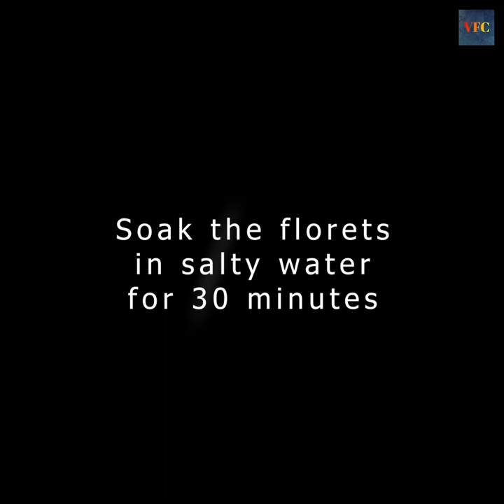STORAGE Your Cauliflower in Fridge!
Welcome to another episode of StorageTipsByVFC! In this video, we're diving into the best practices for storing cauliflower in your fridge to keep it fresh and flavorful for longer.

Cauliflower is a versatile and nutritious vegetable, but improper storage can lead to wilting and spoilage. Whether you're meal prepping for the week ahead or simply want to extend the shelf life of your cauliflower, these storage tips are sure to come in handy.

Join us as we share practical advice on how to properly store your cauliflower in the fridge, including the optimal temperature, packaging methods, and additional tips to maintain its freshness.

Don't let your cauliflower go to waste! Watch now and learn how to keep it crisp and delicious with StorageTipsByVFC. 🌟